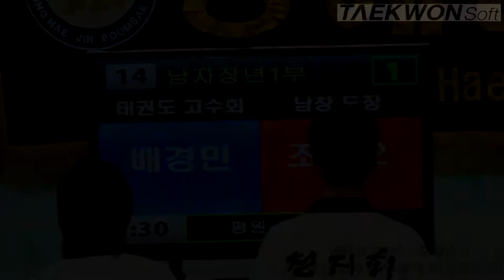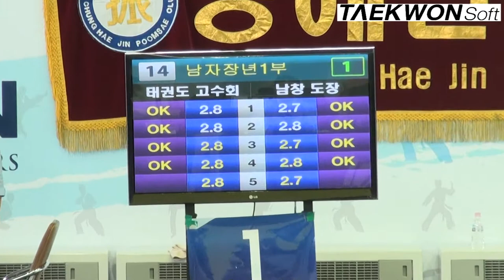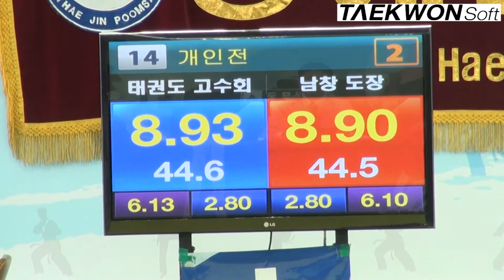2012실업최강전 준결승 남자장년1부 배경민(고수회)vs조재오(남창도장)